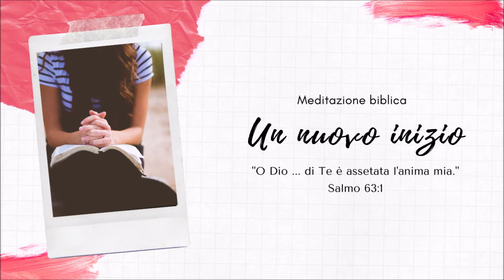Anania e Saffira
Atti 5:1-11